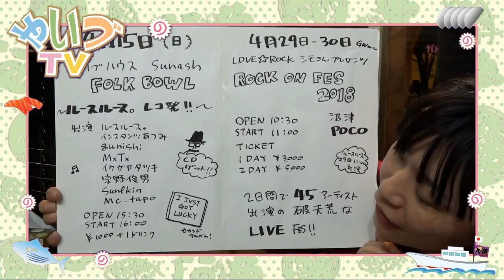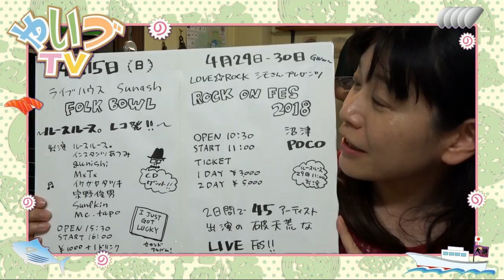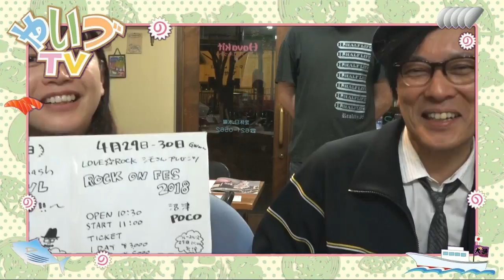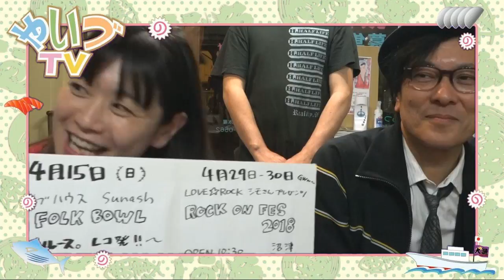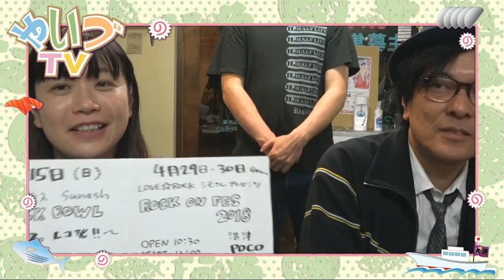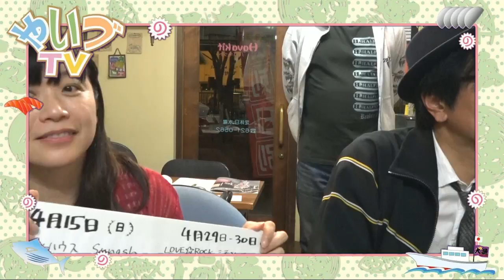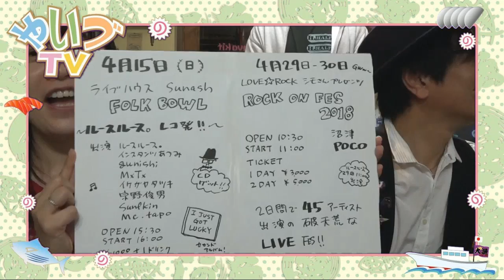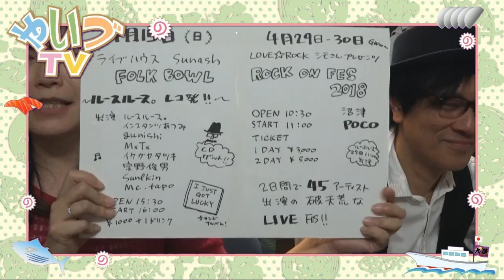まきちゃんのダイジェストバーン2018.04.02